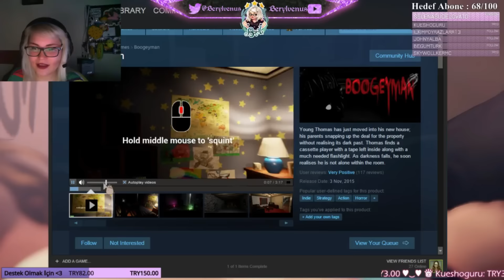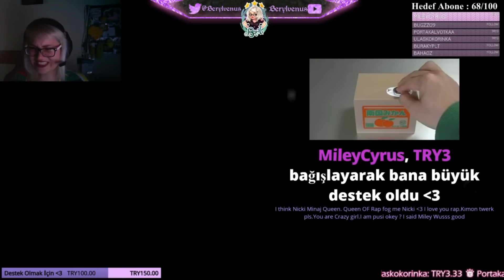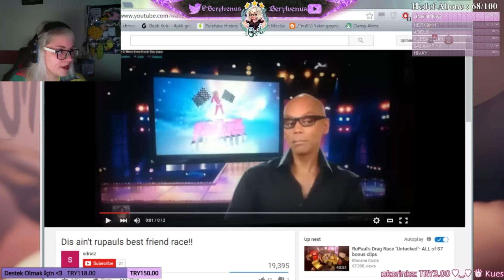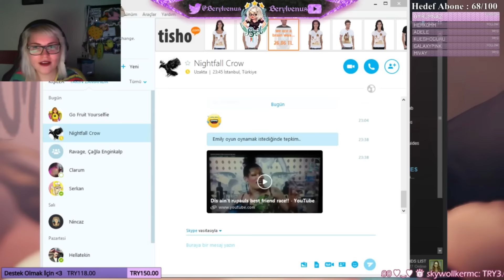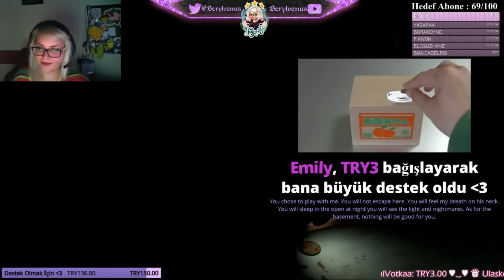ÖLDÜM MÜ?! - Emily Wants To Play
✧ Daha uygun fiyata oyun almak için G2A referans linkimi kullanabilirsiniz :3!

✧ Twitch kanalıma da beklerim! - Haftanın en az 3 günü yayın yapıyorum :)!

✧ Bana bir şeyler göndermek isterseniz herhangi PTT'ye gidip PTT Gayrettepe Şubesi / İstanbul - Posta Kutusu 51 yazarak bana ulaştırabilirsiniz o/